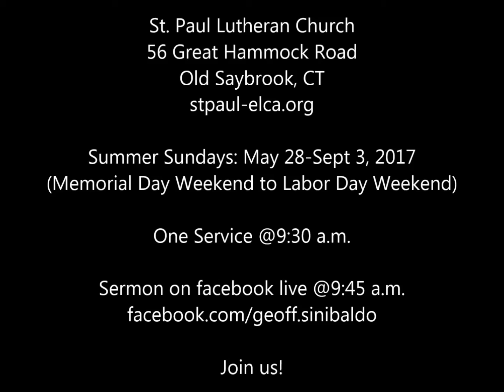"The Trinitarian Trajectory" a sermon on Acts 4:1-12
6/11/2017
Trinity Sunday

Acts 4:1-12
"The Trinitarian Trajectory"

Pastor Geoff Sinibaldo